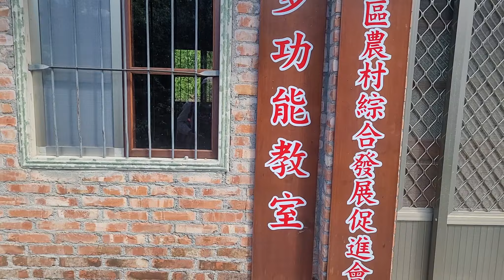EP.11-13(原始檔)新竹最美秋景北埔大湖村採柿子2021.10.17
每年10月初秋是採柿子做柿餅最佳的季節；剛好有位朋友住在北埔大湖，他家有在製作柿餅，於是我就帶Keri一起去玩，順便參加水柿DIY活動。

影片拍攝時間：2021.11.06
活動地點：北埔鄉大湖村-惜愛窩
活動內容：環山步道健走，山林生態導覽，柿子園採柿子，水柿DIY，柿餅試吃。
活動行程：預計全程3小時

防疫規定11月2日至11月15日維持疫情警戒標準為第二級
1.外出全程佩戴口罩，除例外情形(如下列)，得免戴口罩：
(1).於室內外從事運動、唱歌時。
(2).於室內外拍攝個人/團體照時。
(3).農林漁牧工作者於空曠處(如：田間、魚塭、山林)工作。
(4).於山林(含森林遊樂區)、海濱活動。
(5).於溫/冷泉、烤箱、水療設施、三溫暖、蒸氣室、水域活動等易使口罩潮濕之場合。
上述場合得免戴口罩，但應隨身攜帶或準備口罩，如本身有相關症狀或與不特定對象無法保持社交距離時，仍應戴口罩。

希望大家會喜歡今天的影片. 影片更新時間 每個星期四(晚上) PM 09:00 更新影片。